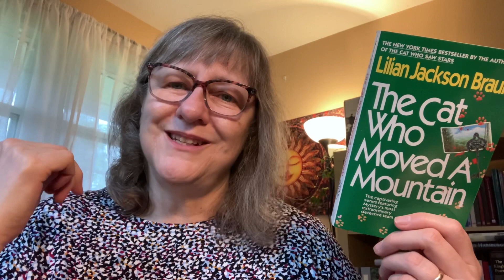The Grimm Chronicles 21/2021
My weekly reading wrap up, plus an apology and explanation of why I unlisted all and then some of my YouTube videos. Thank you all for bearing with me!
Timestamps:
0:00-3:55: Explanation of the unlisting of all and then some of my videos and my channel plans moving forward.
3:56-end: my weekly reading wrap up for last week (21).

The Books:
I finished Luster by Raven Leilani
I am currently reading
"The Cat Who Moved a Mountain" by Lilian Jackson Braun
and my audio book, that I once again forgot to mention: Deadhouse Gates by Steven Eriksen